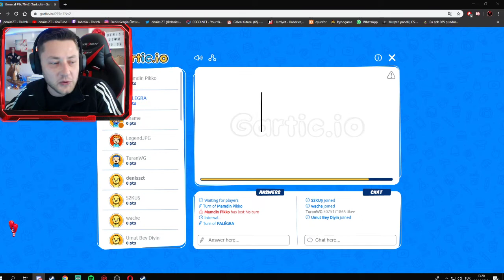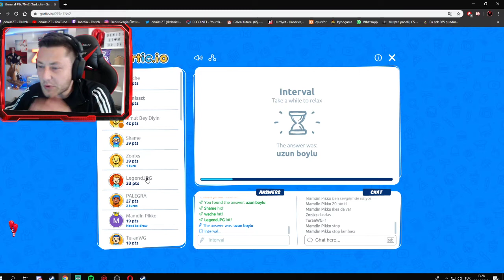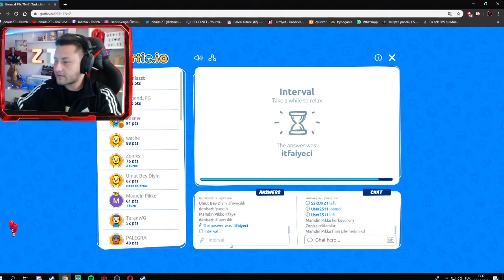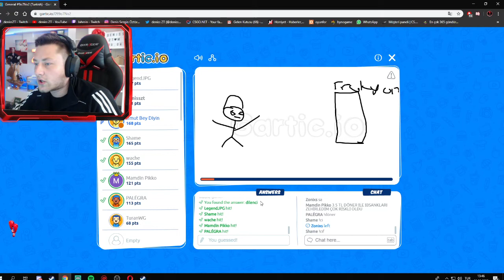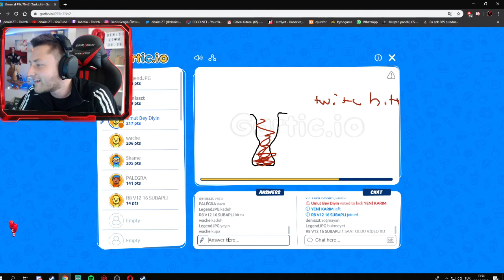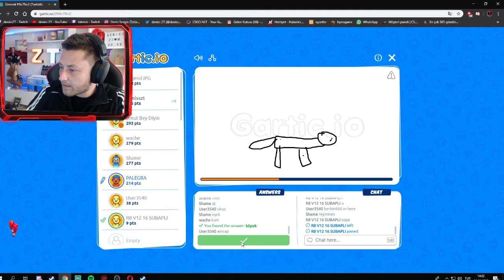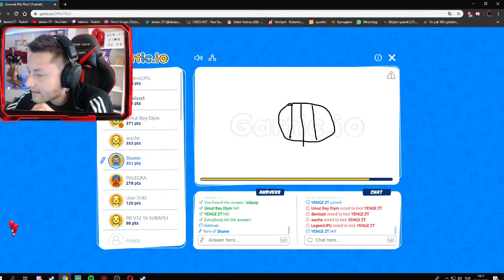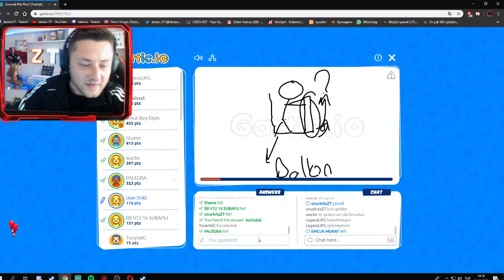GARTİC İO OYNUYORUZ | KİLLA HAKAN ÇİZDİ ?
HEP BERABER GARTİC İO OYNUYORUZ VE NASIL BİR ÇİZİMDİR Kİ ?
KARŞIMIZA killahakan çıktı .
Tamamen eğlence içerikli bir videomuzdur :)

Sizleride Discord Sunucumuza bekleriz.